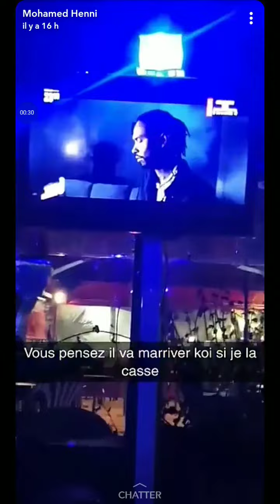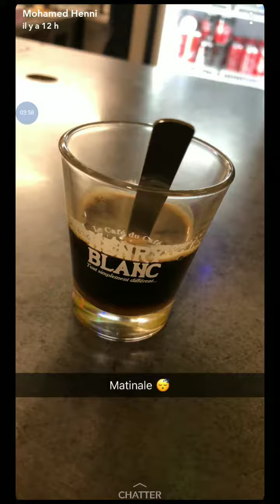Mohamed Henni sur Snapchat : "Tu t'inventes une vie de voyou pour baiser des meufs ?"